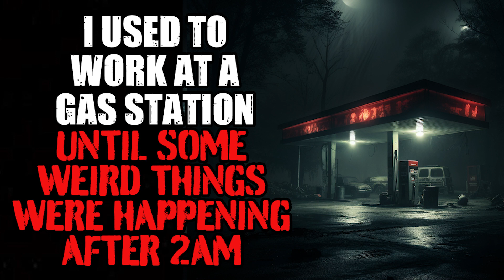"I Worked At A Gas Station Until Strange Things Started Happening After Midnight" Creepypasta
This is a very creepy gas station...

Or let me know what scary stories you would like to hear from me.

ARTIST:
► Art: Mr. Grinless